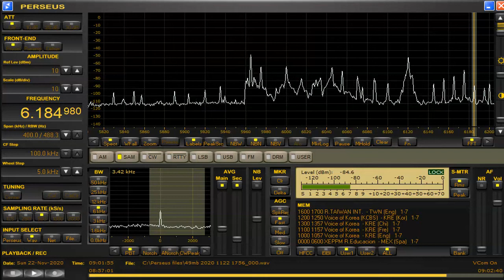6185 kHz Radio Educacion Nov 22,2020 0800 0900 UTC